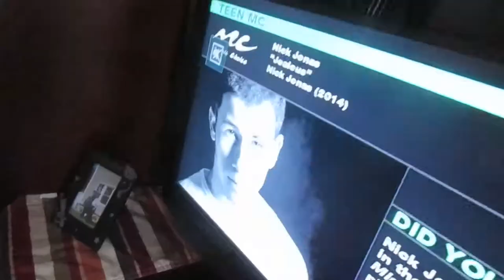Julia Loves Bo Burnham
In this edition of Juli vlogs Julia doing something, she sings Bo Burnham's song "Repeat Stuff" and also is obsessed with Bo Burnham alone. I love him too, but Julia is obsessed so Bo if you're reading this, she would flip first of all but second, mention her name somewhere and she'd fall off a building. Thanks so much!

GO FIND BO BURNHAM!

BY THE WAY: if you're wondering where Julia's creds are like why aren't they here well she doesn't her twitter and intsta leaked to people. it is on other videos on ODC but you just have to find them ;)

Snapchat username: realnapolitano
Keek username: juli_napolitano
(it is not my personal facebook, I now have my own page for subscribers!